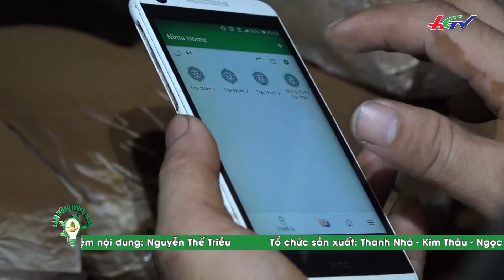Triển vọng từ mô hình trồng nấm hữu cơ